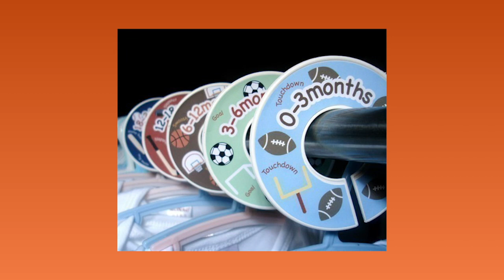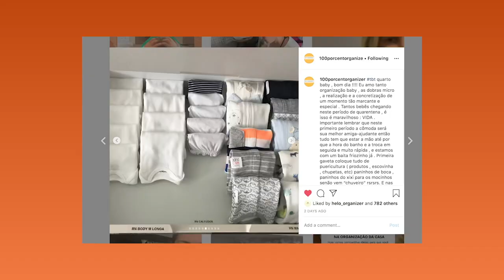Organização baby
Dicas para quem está organizando o quarto do bebê